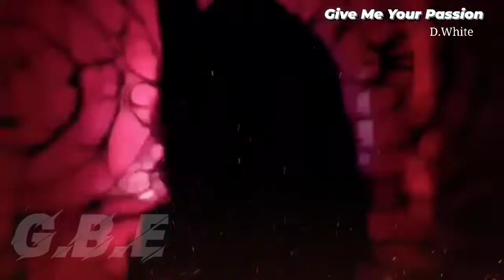G.B.E/D.White-Give Me Your Passion.